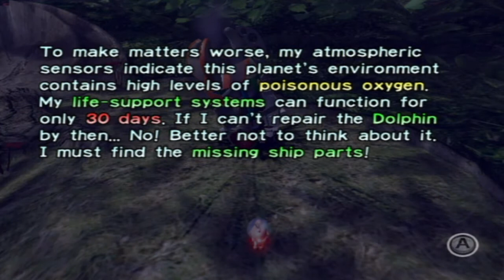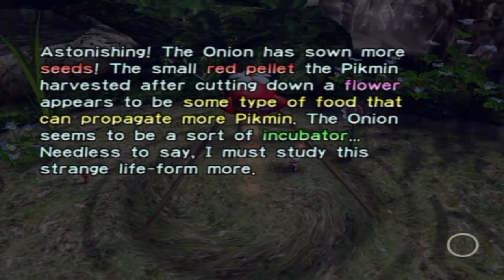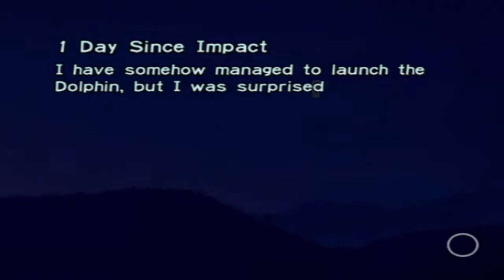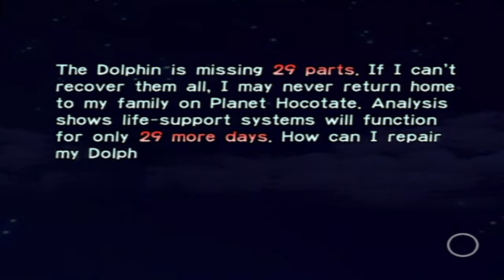Pikmin [1] Robotic Clam Jepson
Get used to that Olimar voice! You'll be hearing it a lot!